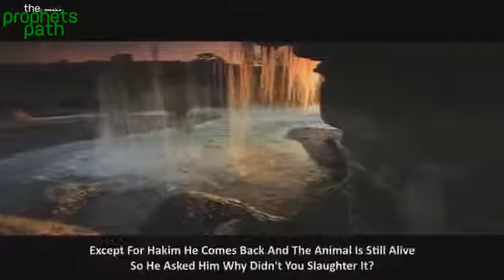Allah Is Watching You Powerful Reminder